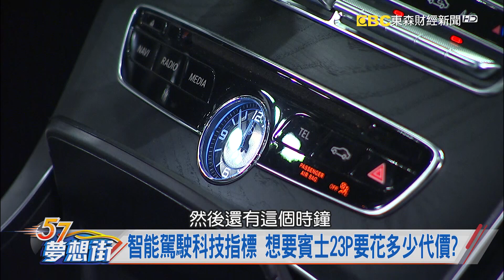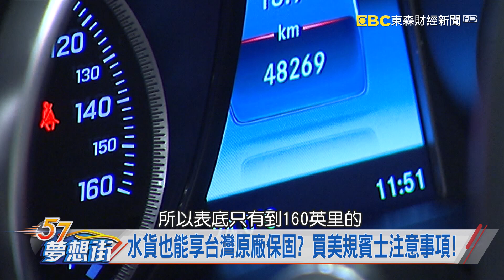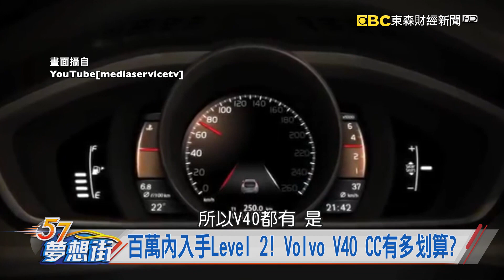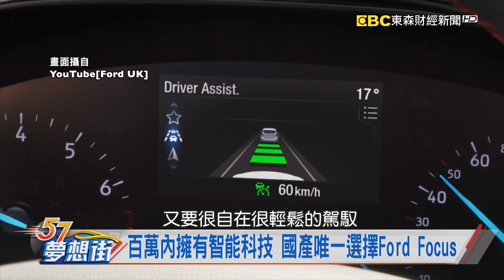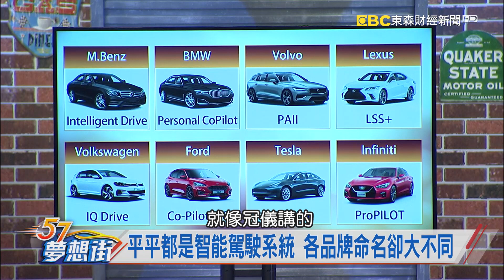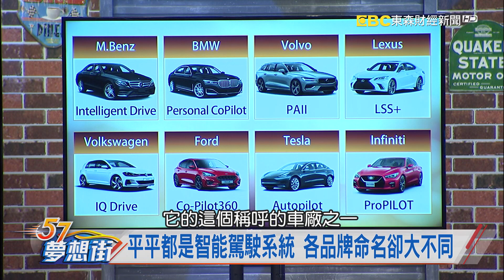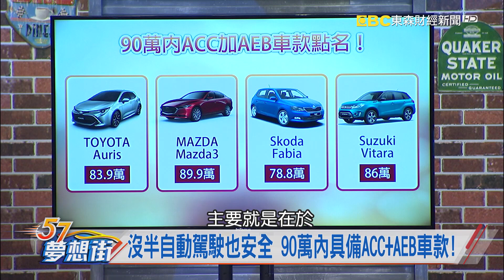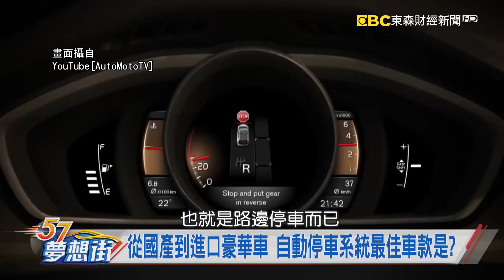智慧駕駛科技當道 如何用最少代價擁有最大安全？《夢想街57號 預約你的夢想》2019.09.10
百萬內入手Level 2！ Volvo V40 CC有多划算？
日系品牌龍頭也參戰！ Toyota開始測試自動駕駛！